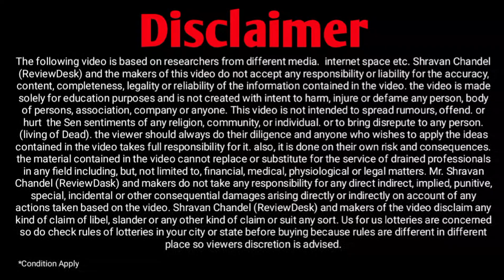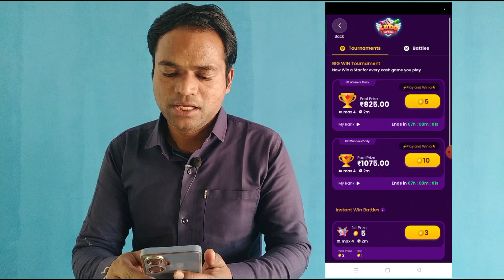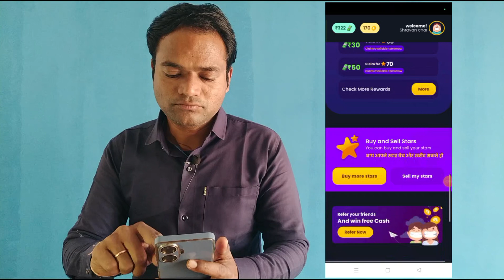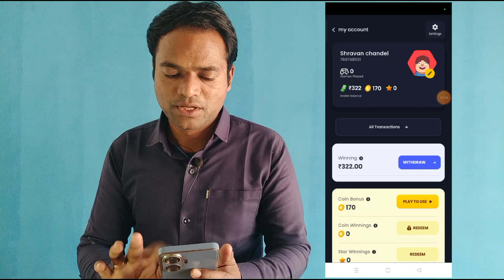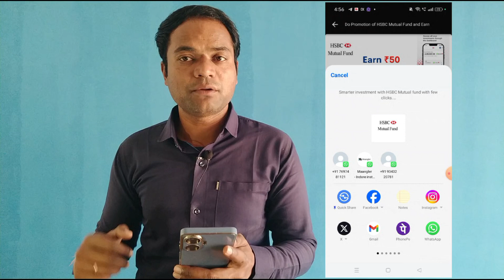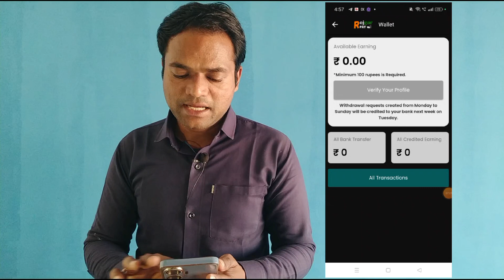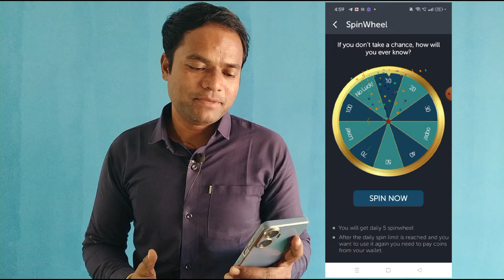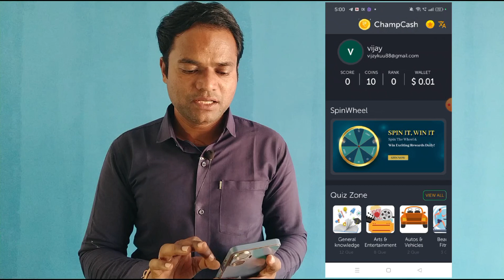Paise Kamane Wala App | Best Earning App without Investment | Online Earning App | Make Money Online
Is Video me Paise Kamane Wala App dekhege. ye Best Earning App without Investment hai. jo Online Earning App and Make Money Online hai.

daily 1000 per day earning app
mobile se paise dene wala app
2024 me paise kamane wale app
real earn money app for students
best earning app for students 2024
mobile se paise dene wale apps